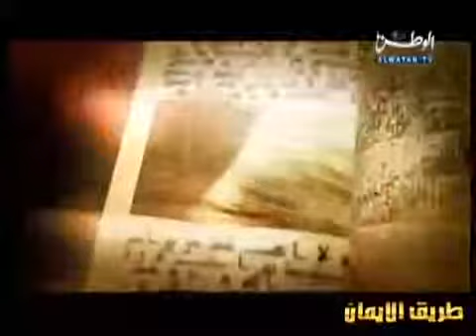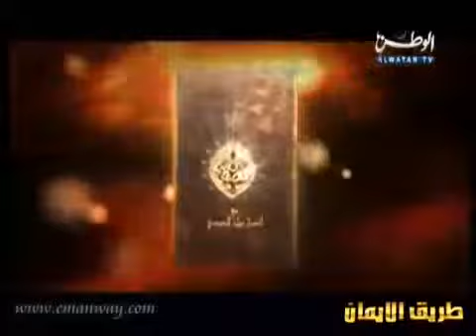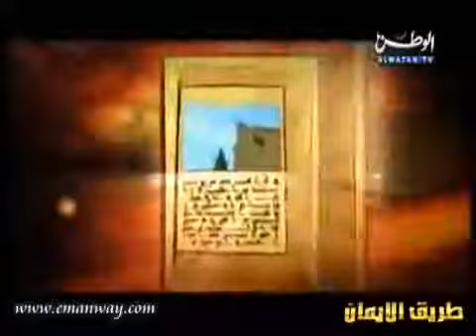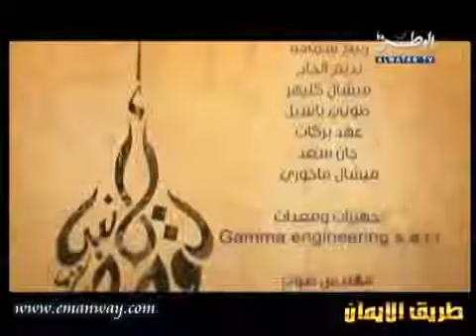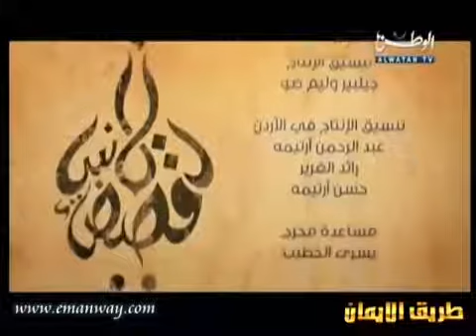N abil Al Awadi Qasas Al Anbiyaa Youssef Alayhi Salam